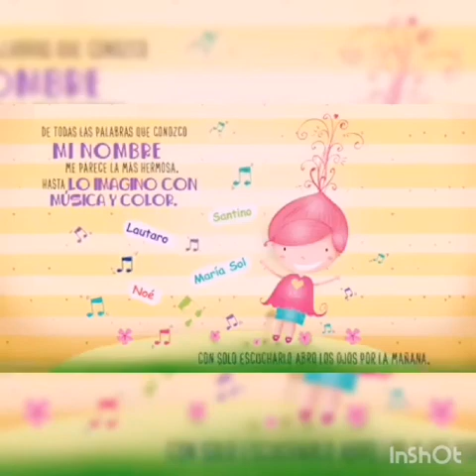Estampando nuestras huellas